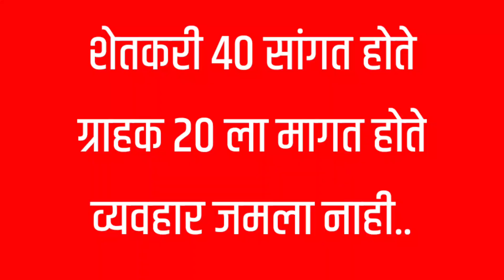सुंदर व चमकदार एकच खोंड या व्हिडीओ मध्ये आहे